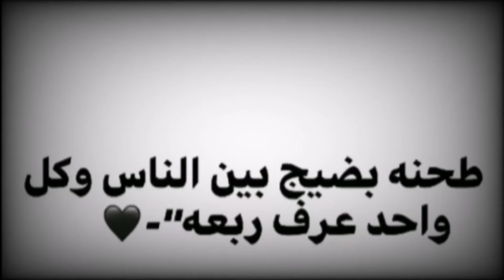” طحنـه بضيج بيـن النــاس وكـل واحد عــرف ربـعه “ 💙